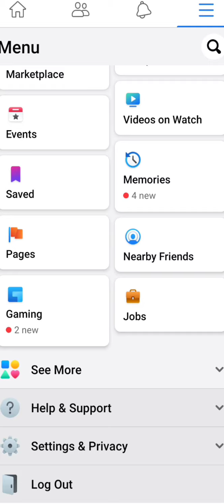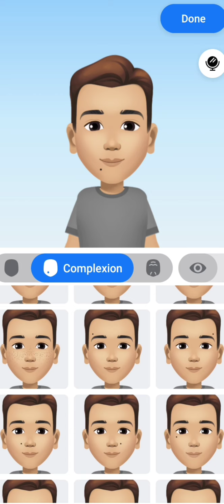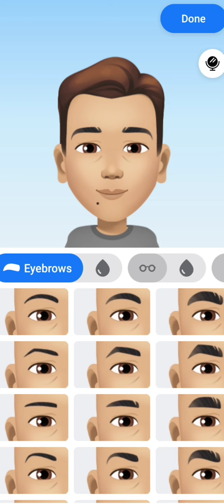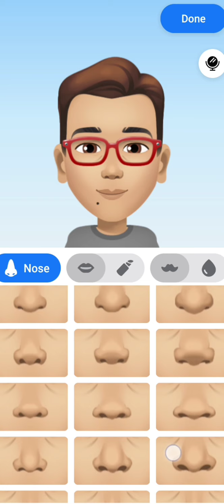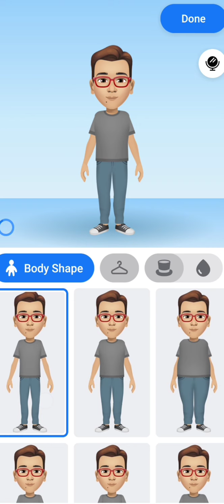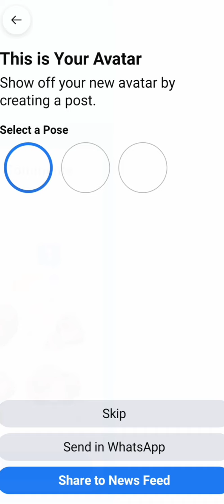How to create Avatar on Facebook? ||ambition IQ